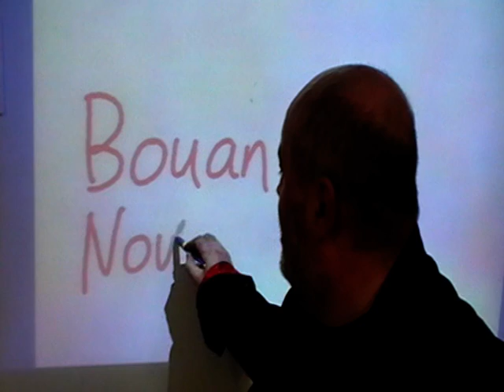Bouan Noué sus la blianche plianche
Coumme tchi prononchi "Bouan Noué" - atout eune blianche plianche

How to pronounce the Jèrriais for "Merry Christmas" with the help of a whiteboard